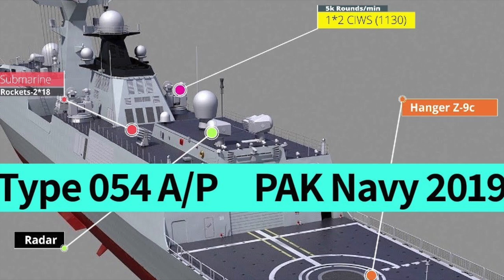CM-302 anti ship missile for the Pakistan Navy’s Type-054A/P